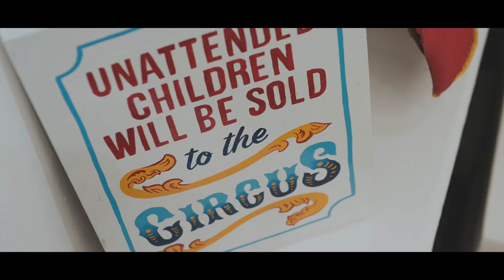Alice Artwork - a night at the circus exhibition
Aliceartwork is a cardiff based graphic designer and signwriter.
This video explaining and showing techniques of signwriting and glass gilding.

video created by poshbear company